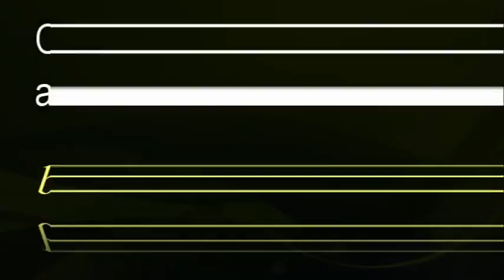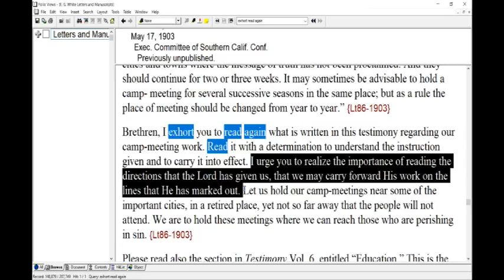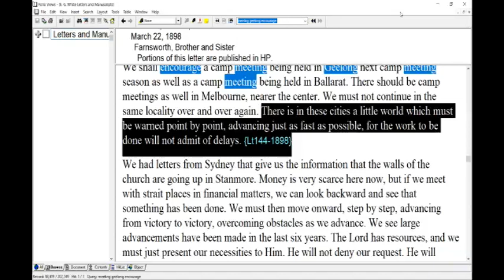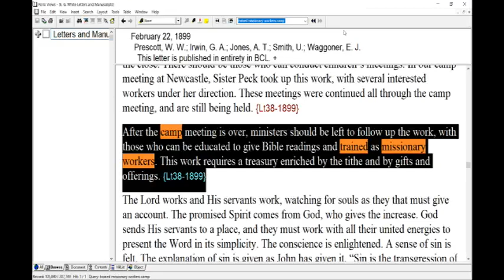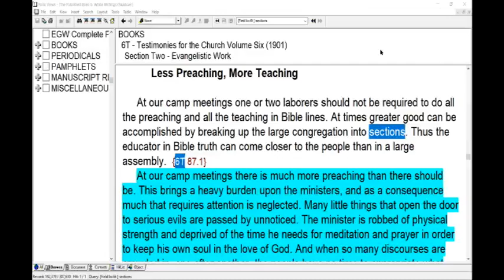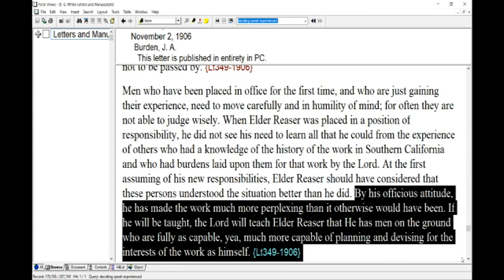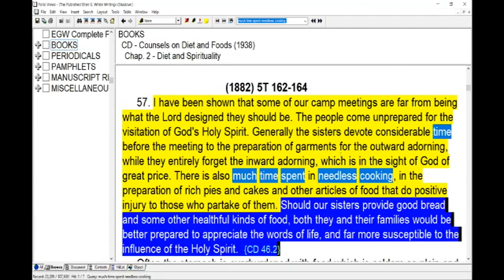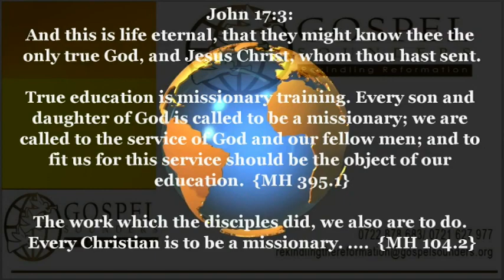Church Organization and Gospel Order-10 - Camp Meetings - Sami Wilberforce